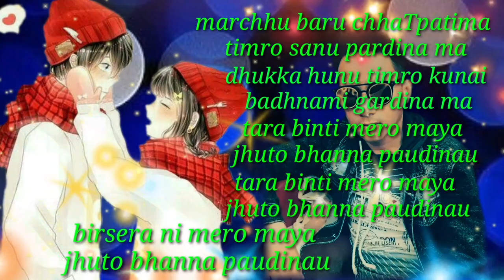दुइ मुटु एक गरि खुसी हुने भन्थेउ तर सपना मात्रै देखायौ /Dui mutu ek gari khusi hunchhu bhantheu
mayalemanchhoyo दुइ मुटु एक गरि खुसी हुने भन्थेउ तर सपना मात्रै देखायौ /Dui mutu ek gari khusi hunchhu bhantheu tara sapana dekhayau

नमस्ते

Hi gus

Mayalemanchhoyo